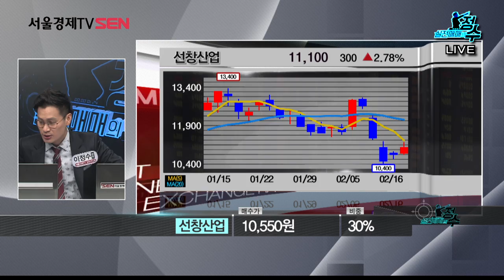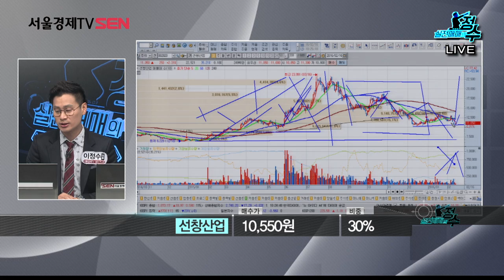실전매매의정수 선창산업 20160216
매일 오전 10시 종목상담 프로그램 실전매매의정수
상담종목:선창산업
상담자:SEN plus 이정수 멘토